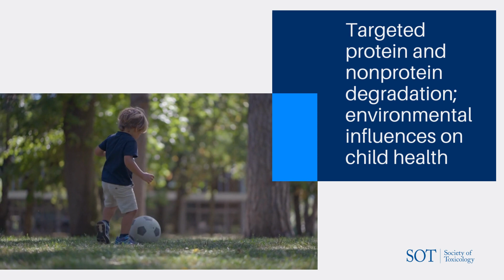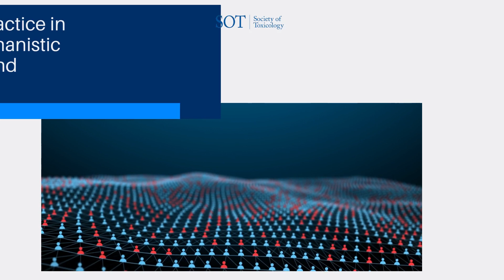SOT Weekly Update 7-6-2023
This is the video format of the SOT Weekly Update for the week of 7-6-2023.

⦁ “Around the World of Toxicology: July 2023 Partner Activities Update” by James Luyendyk

⦁ RESEARCH FUNDING “Funding Support for Research into Therapeutic Targets for Alzheimer’s Disease–Related Dementias” by Brian Cummings
(accessible by SOT members only)

⦁ RESEARCH FUNDING “NIH Looking to Form a New Chemical Exposure Resource and Coordination Core” by Brian Cummings

⦁ RESEARCH FUNDING “Opportunity to Expand Research into Alzheimer’s and Related Dementias with Administrative Supplement” by Brian Cummings

⦁ RESEARCH FUNDING “Targeted Degradation for Novel Anti-infectives Research Opportunity” by Brian Cummings

⦁ RESEARCH FUNDING “Dissertation Support Grant Available for Research Involving Environmental Influences on Child Health Outcomes Data” by Brian Cummings

⦁ RESEARCH FUNDING “National Research Service Award Opportunity for Postdocs Interested in Environmental Influences on Child Health” by Brian Cummings